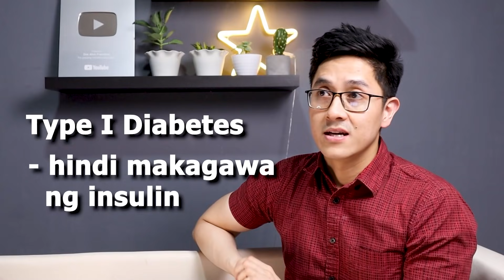DOCTOR REACTS: PINOY MEDICAL MEMES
One of the most requested content! Enjoy!!!

2. Merong kumakalat na video sa internet kung saan may mga pasyenteng nagkukumbulsyon at nangingisay pagkatapos bigyan ng bakuna laban sa C0VID.